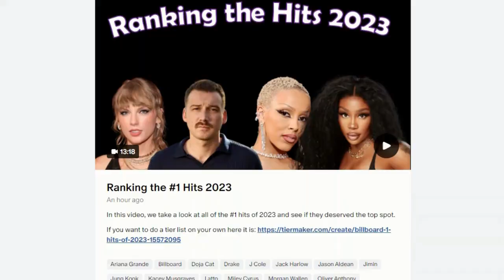Britney Spears: ...Baby One More Time Review (1999)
For this album review, we look at Britney Spears debut album "...Baby One More Time" aka the birth of a Pop Princess.

Best Songs: Baby One More Time, Born to Make You Happy, From the Bottom of My Broken Heart
Worst Songs: Soda Pop, The Beat Goes On

6/10